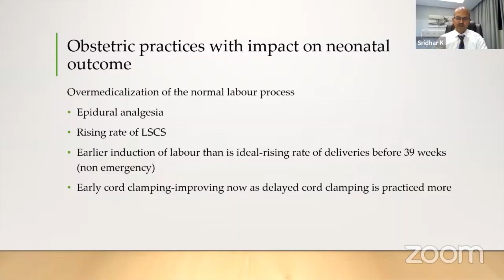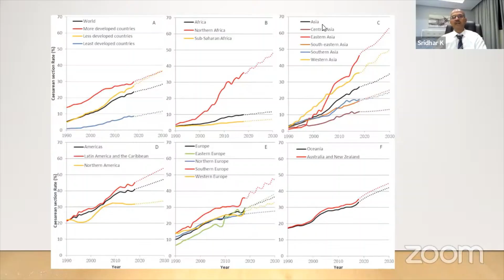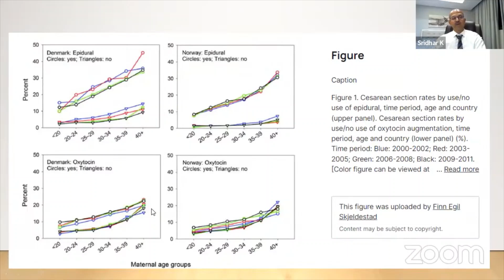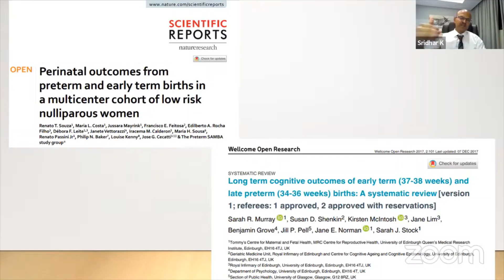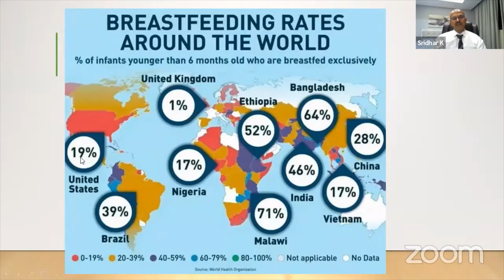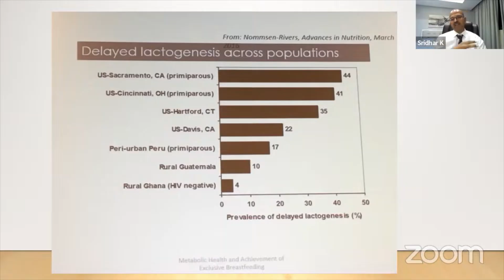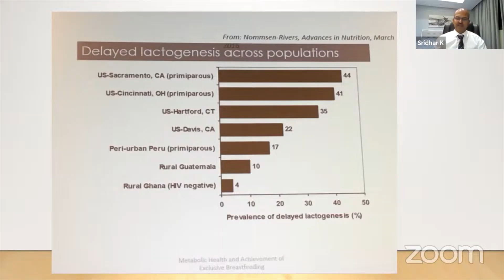Rising rate of LSCS l Impact on baby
Rising rate of LSCS l Impact on baby-In this segment from the lecture (Neolect series organized by the IAP and NNF Kottayam), I discuss various aspects of overtreatment in pediatrics, with suitable examples. Do share.